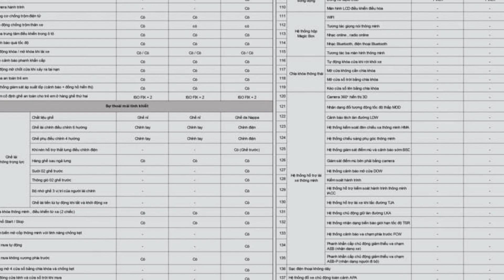Mẫu SUV "giá siêu rẻ" sắp bán tại Việt Nam: Có nhiều 'option', giá chỉ ngang Kia Seltos _Xe 360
Xe 360_ Theo giới tư vấn bán hàng, phiên bản "giá rẻ" của Beijing X7: Standard và Deluxe, chính là hai phiên bản MT và Elite mà hãng chào bán ở thời điểm mới ra mắt thị trường Việt Nam.